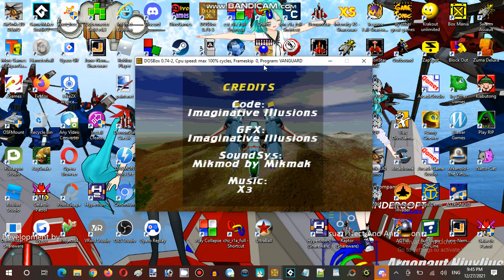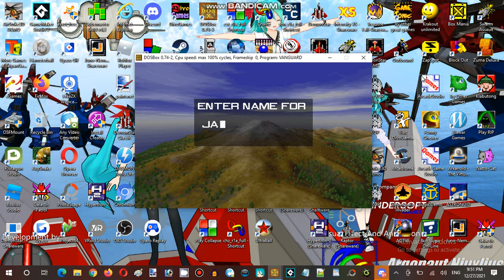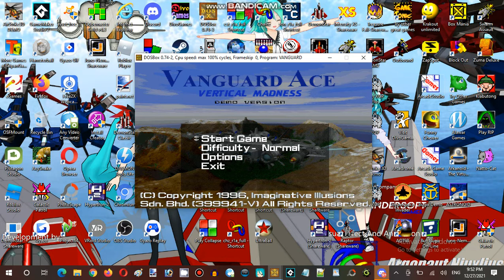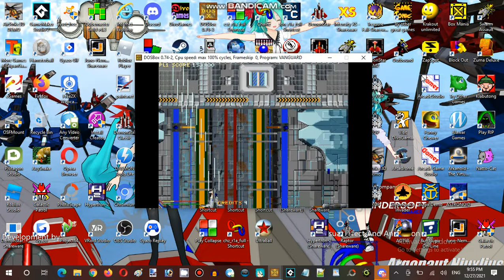Miku Monday Moments Months Streaming at Hunter's Server Establishment 001 Part 05